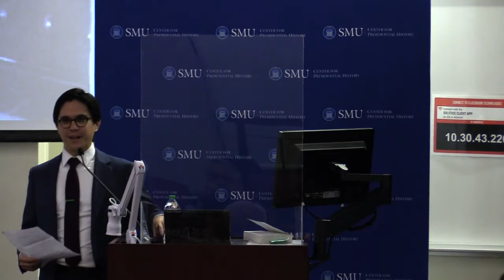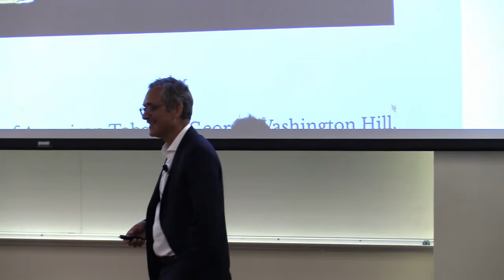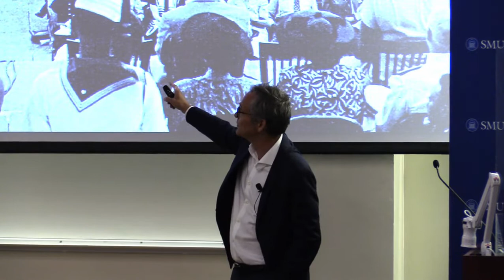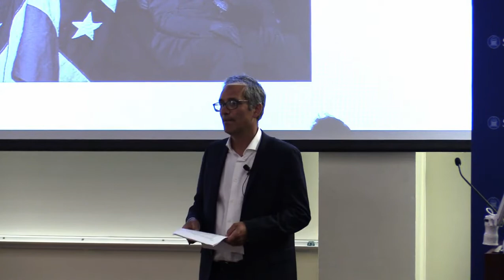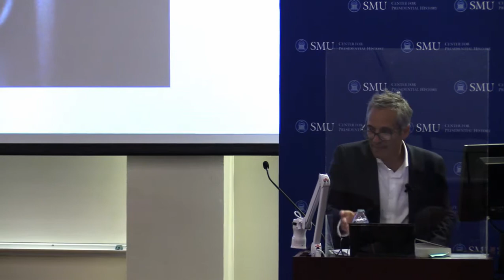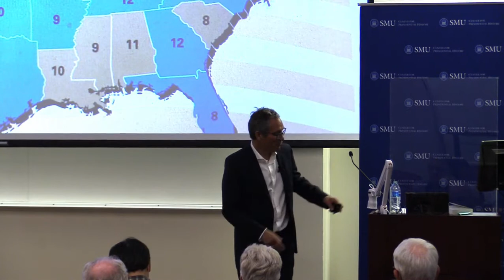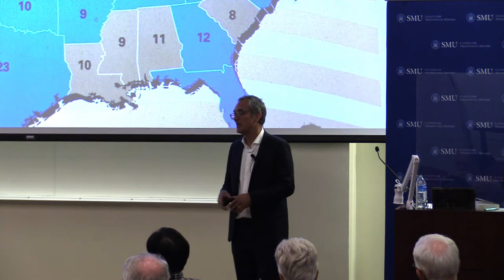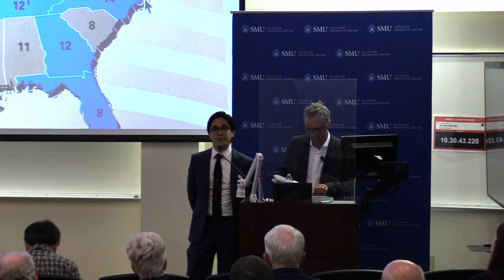Dewey Defeats Truman: The 1948 Election and the Battle for America’s Soul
New York Times best-selling author A.J. BAIME tells the thrilling tale of the 1948 presidential election, one of the greatest election stories of all time, as Truman mounted a history-making comeback and staked a claim for a new course for America.

On the eve of the 1948 election, America was a fractured country. Racism was rampant, foreign relations were fraught, and political parties were more divided than ever. Americans were certain that President Harry S. Truman’s political career was over. Truman’s own wife, Bess, did not believe he could win. The only man in the world confident that Truman would win was Mr. Truman himself. And win he did. In Dewey Defeats Truman: The 1948 Election and the Battle for America's Soul, A.J. Baime sheds light on one of the most action-packed six months in American history, as Truman not only triumphs, but oversees watershed events. Not only did Truman win the election, he succeeded in guiding his country forward at a critical time with high stakes and haunting parallels to the modern day.

A. J. BAIME is the New York Times best-selling author of The Arsenal of Democracy: FDR, Detroit, and an Epic Quest to Arm an America at War and Go Like Hell: Ford, Ferrari, and Their Battle for Speed and Glory at Le Mans. His latest book, White Lies: The Double Life of Walter F. White and America's Darkest Secret, was published in February 2022. Baime is a longtime regular contributor to the Wall Street Journal and his articles have also appeared in the New York Times, Popular Science, and Men’s Journal.